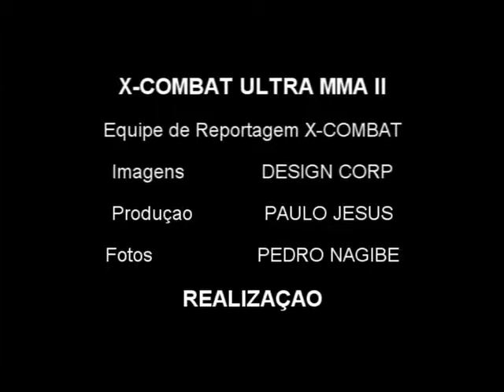Entrevista Leandro Ribeiro by X-COMBAT